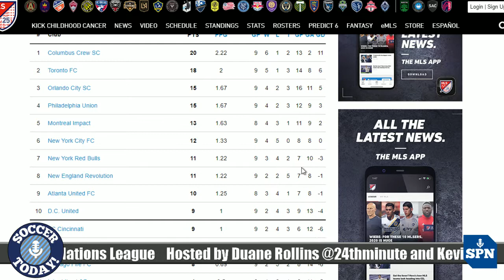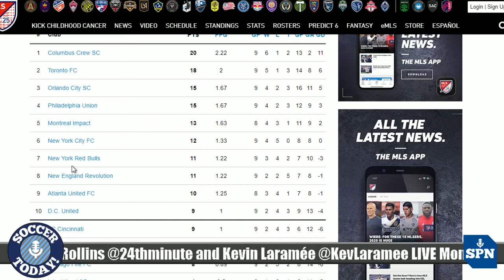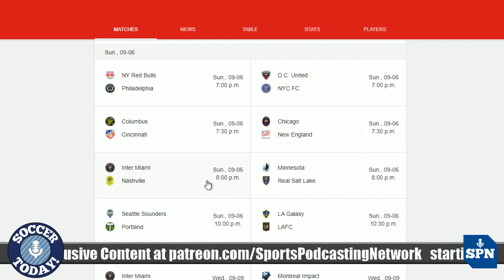Red Bulls and Chris Armas Part Ways with Michael Lewis, Messi Update and the MLS Weekend Schedule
Kevin and Duane are joined by Michael Lewis of Front Row Soccer to talk about the mutual parting of ways between the Red Bulls and Chris Armas and what it means in the bigger picture of RBNY.

Plus we give another update on Messi and go through the weekend schedule in MLS.

If you are in a position to help someone affected by COVID-19 and its ramifications, please consider helping.

Consider supporting us through these times with a share and a review.

Become a VIP and get access to exclusive content on top of supporting independent journalism.

The world of football with a soccer perspective, this is Soccer Today! on the Sports Podcasting Network

LIVE at 11 am E / 8 am P Monday to Friday on Twitter/Periscope @SoccerTodaySPN

Hosted by Duane Rollins @24thminute and Kevin Laramée @kevlaramee